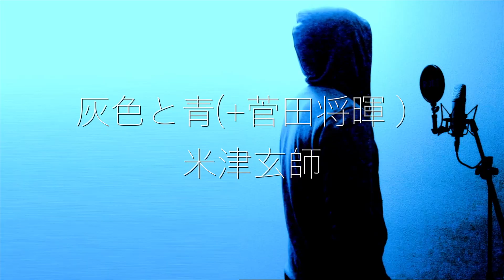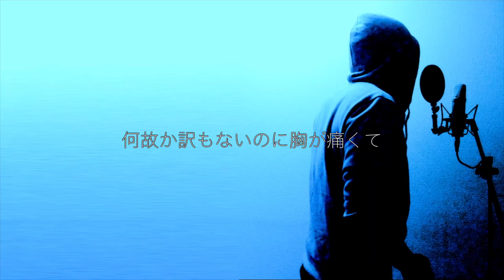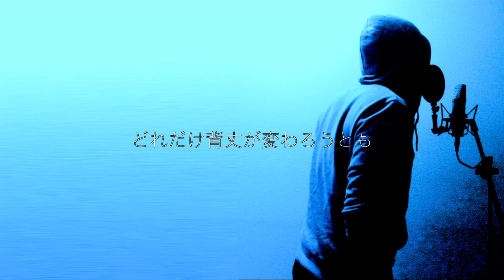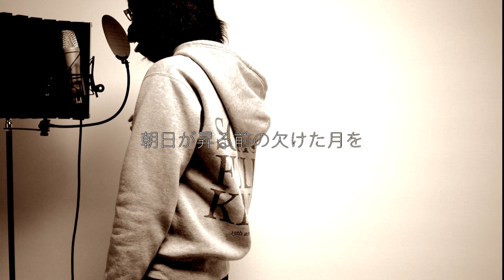【iMacで完全再現】米津玄師+菅田将暉 灰色と青をDTMで歌ってみた！【DAW,DTM,Logic】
米津玄師さんと菅田将暉さんの灰色と青をDTMで再現してみました！

【使用機材】
iMac:APPLE iMac Retina 5K Display 27

マイク:Rode NT1A Anniversary Vocal Condenser Microphone

オーディオインターフェイス:RME Babyface Pro

ギター:GRETSCH G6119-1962HTL Chet Atkins Tennessee Rose

シールド :MONSTER CABLE ROCK2 21 SS モンスター ケーブル ロック

カメラ:Panasonic ミラーレス一眼カメラ ルミックス GF9 ダブルズームレンズキット

レンズ:Panasonic 単焦点 広角パンケーキレンズ マイクロフォーサーズ用 ルミックス G 20mm/F1.7 ASPH

ヘッドフォン:AKG プロフェッショナルスタジオモニターK240MK2

モニター:BenQ ゲーミングモニター ディスプレイRL2755 27インチ

【過去の動画】